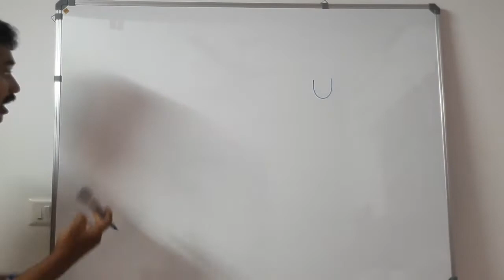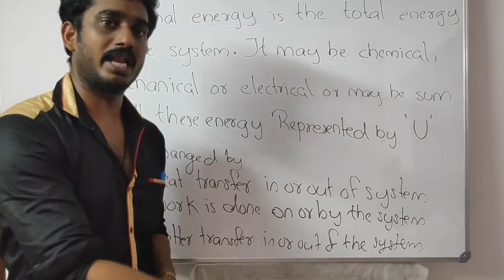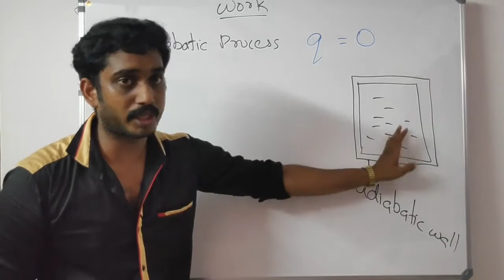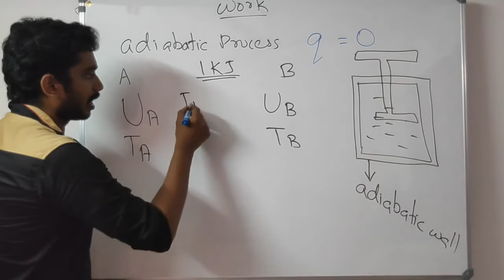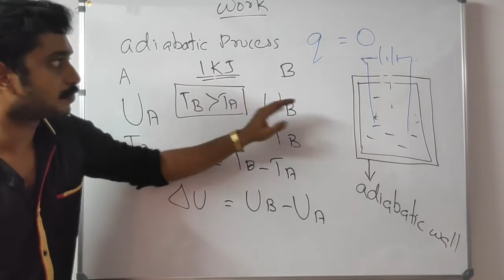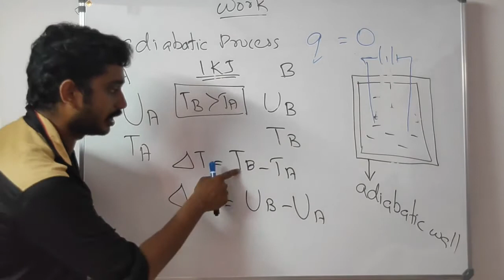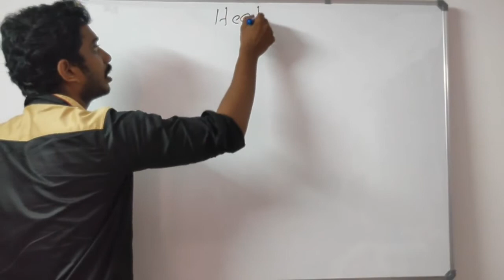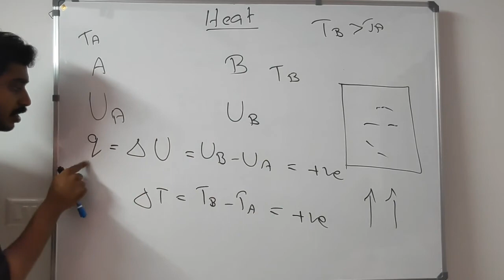Internal Energy as State Function in Malayalam | thermodynamics | plus one chemistry chapter six 6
internal energy as state function is explained in this class in Malayalam for the chapter thermodynamics also explained adiabatic process